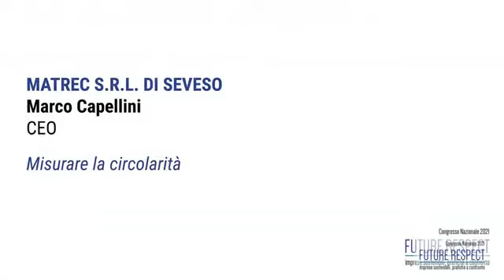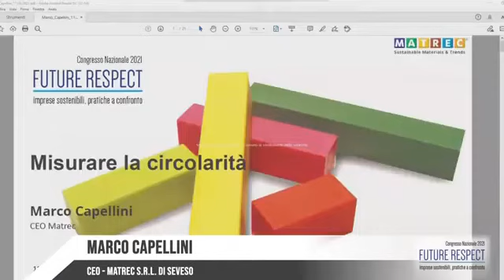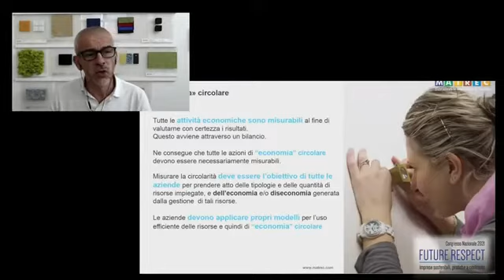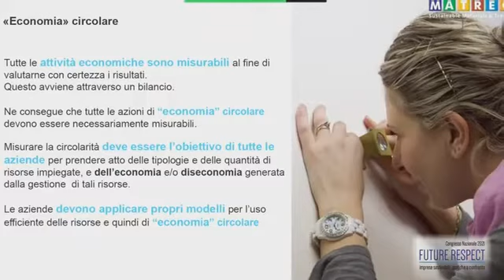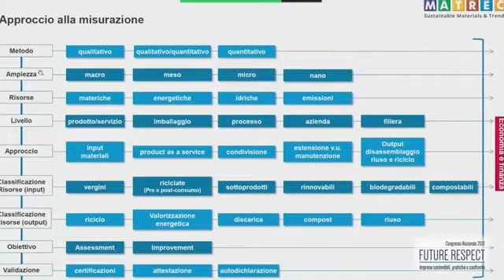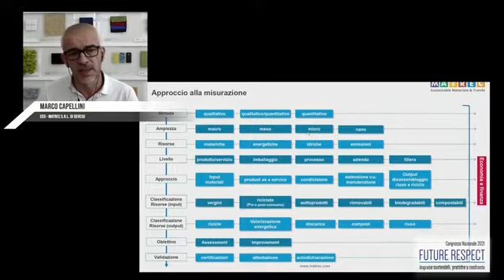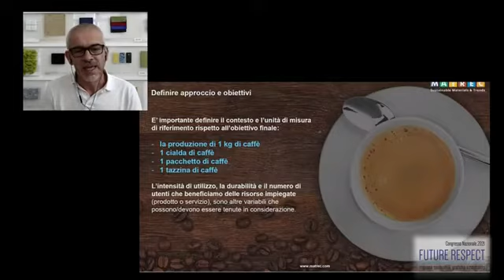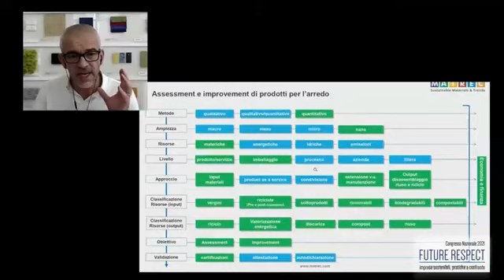MATREC S.R.L. | Marco Capellini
MATREC S.R.L. | Marco Capellini, CEO - Misurare la circolarità.